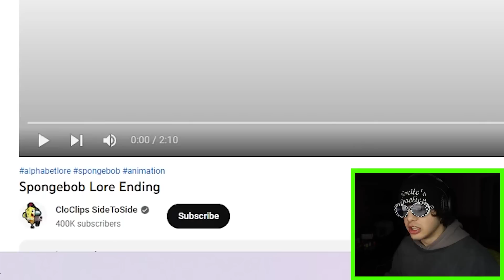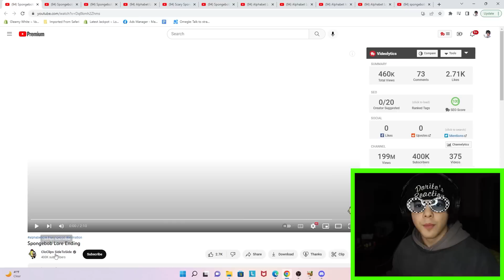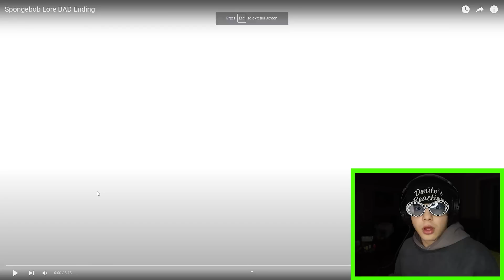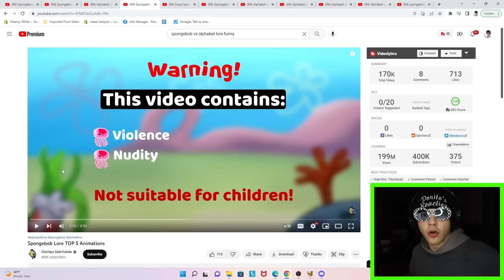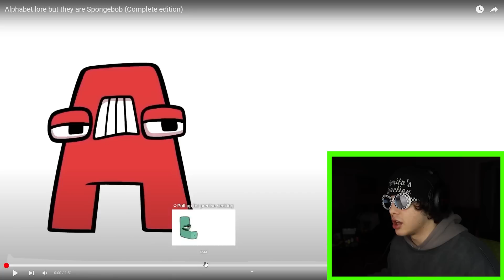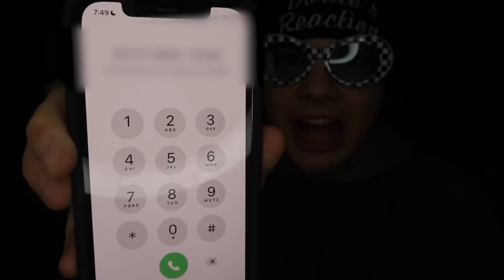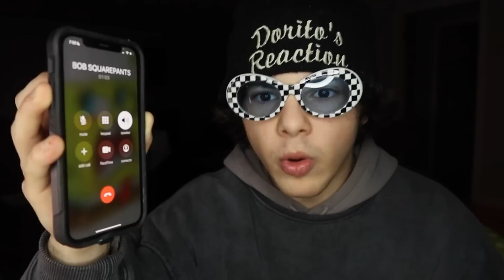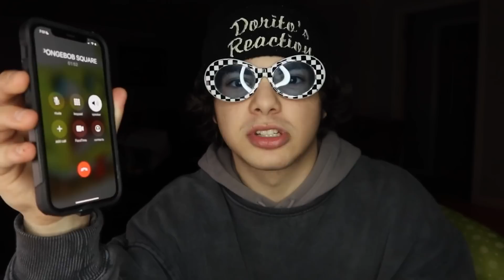I FOUND SPONGEBOB LORE AND ALPHABET LORE IN REAL LIFE!! *HUGE FIGHT*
In this video, I decided to react to SPONGEBOB AND ALPHABET LORE VIDEOS!! The first video was called, SPONGEBOB LORE, which shows LETTER N AS SPONGEBOB AND LETTER F AS SQUIDWARD! They became best friends in that animation, but then in the SPONGEBOB LORE BAD ENDING, SPONGEBOB N BETRAYED SQUIDWARD F! It was sad, but then I reacted to some more SPONGEBOB ALPHABET LORE ANIMATIONS! Finally, I REACTED TO SPONGEBOB BUT ALPHABET LORE! After I watched those videos, I CALLED SPONGEBOB SQUAREPANTS! He answered, and he said that the ALPHABET LORE WANTS TO EAT HIS HOUSE AND KIDNAP GARY! I NEEDED TO SAVE SPONGEBOB! I USED MY DRONE AND FOUND SPONEGBOB LORE AND ALPHABET LORE IN REAL LIFE!

↓ EXTRA STUFF ↓

(dreactionsyt@gmail)